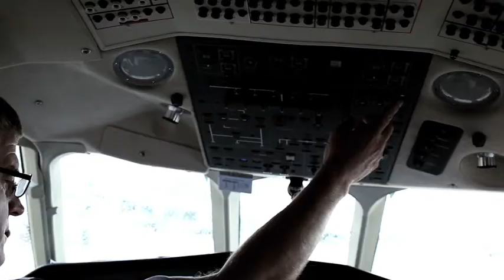Saxo Bank featuring Lars Seier Christensen 146"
Client: Saxo Bank
Duration: 146 seconds
Production Type: Talking Head Vignette
Produced by Bloomberg Media Studios EMEA Team